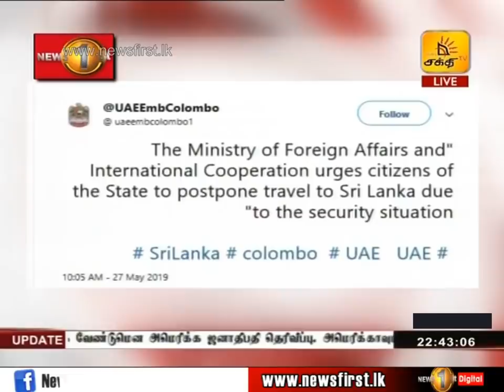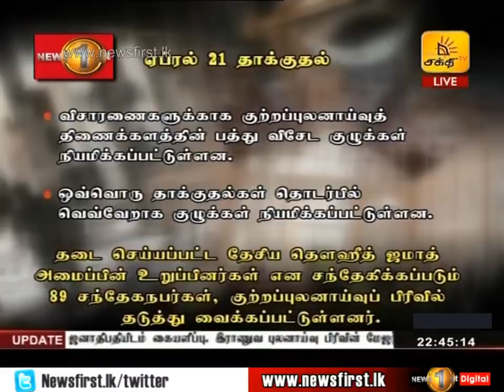News 1st: Prime Time Tamil News - 10.30 PM | (02-06-2019)